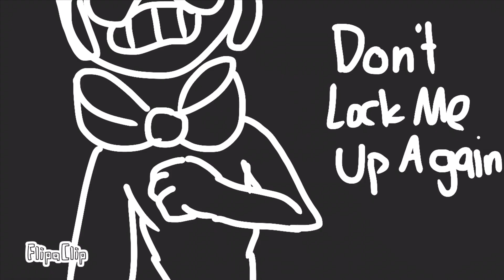Ticking Animation Meme [Smudge Version]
Hope you all enjoy the animation!

Also, here’s the story:

Once upon a time, the Ink machine had been functioning as normal in the studio. That is, until if spat out a blob of ink that began to take shape of the main character Bendy. Thomas Connor was the only one around, and approached. Deeming the toon a harmless success, he sets off to tell Joey. Joey does not share the opinion, and orders the toon to be locked away.

Chains were put through the toon’s hands to keep him from running, and was attacked on a daily for existing and not being perfect.

After a few years, Joey approaches the toon, and tells him he can break the chains that bind him. When the toon does so, Joey takes advantage of the toon’s vulnerable state and transforms the toon into his own personal puppet, the ink demon.